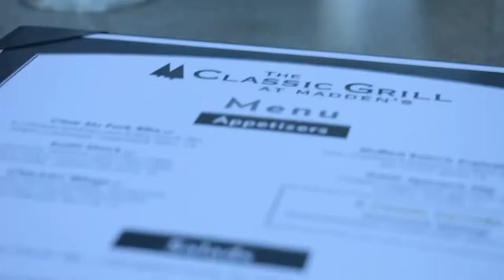Madden’s Resort on Gull Lake in Brainerd, Minnesota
📍 Madden’s Resort in Brainerd, MN. Eat. Sleep. Golf. Madden’s in Brainerd, Minnesota, offers some of the best destination golf locations in the United States. They have 4 layouts including the championship course the classic. Raju and Rodit from Food, Life and Travel met up with us in the BLA to experience some of the best we have to offer in our area. None of us had been golfing before this other than the occasional golf cart ride. It was a blast getting to know the layout of Pine beach west. After our adventures on the course which we clearly weren’t dressed for, we headed over to the classic for some dinner. The views were stunning, and the service was excellent. It was super fun getting to know the staff from other countries. The food was exceptionally good. The seafood was perfectly cooked. My favorite part was the view over the course at sunset and golden hour. There is nothing like that golden light. I highly recommend putting this on your adventure list. Continuing our adventure for day 2 at Madden’s on Gull Lake in Brainerd, Minnesota. We met up with Raju and Rodit from Food Life & Travel for some breakfast and adventures. The breakfast was great and had lots of options. We quickly found the axe throwing and tested our skills. That was a lot of fun. There was basketball, bikes, pingpong, tennis, and lots of options that are available. This family-owned and operated resort is just a 2-hour drive from the twin cities. Everything felt really easy to access and not to bad of a hike to get to. There are six restaurants, four golf courses, three beaches, a lakeside spa, a full recreation center and marina, and so much more. Go check them out! Book your next adventure at Maddens here!